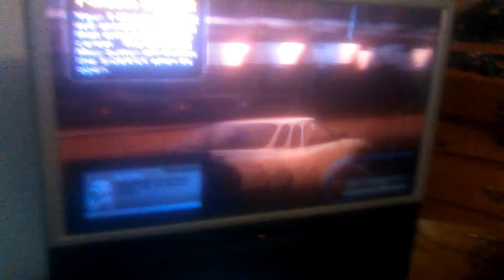Quickly showing you new you tide friend Braxton